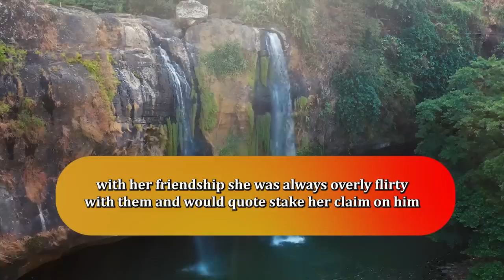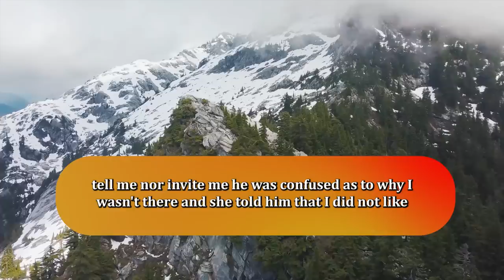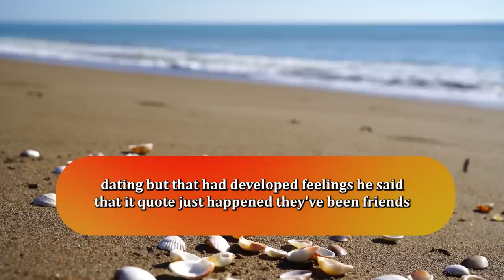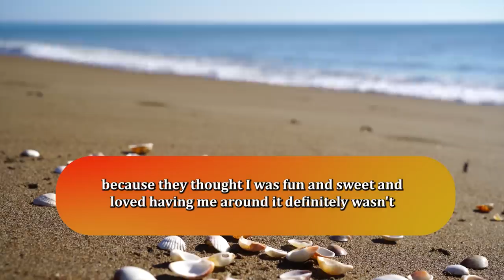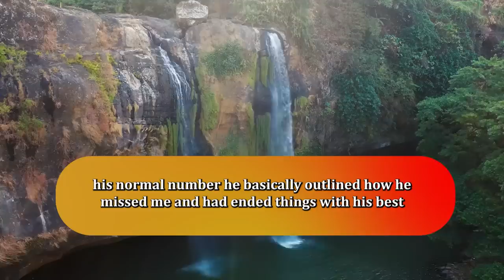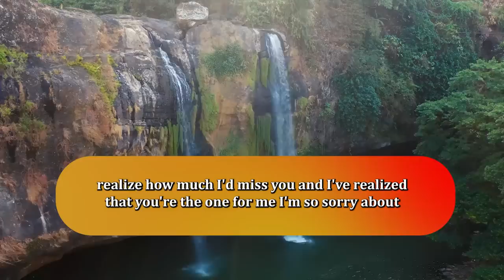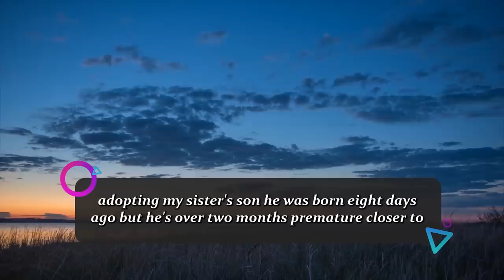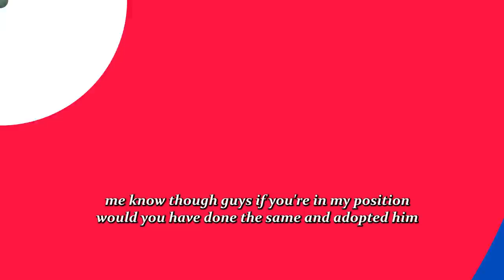(+Update) Bestfriend Invited My BF To "Exclusive" Birthday Party & He Ends Up Ignoring/Blocking Me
Summary :-
I recently experienced a break up with my ex, who is now dating his best friend. I had always had concerns about their close friendship, as his friend would often flirt with him and make passive aggressive comments towards me. I brought it up to my ex once, but he brushed it off and said that's just how she is with everyone. I chose to let it go and not make an issue out of it. However, his friend threw him a surprise party and didn't invite me or even tell me about it. When my ex called me, drunk, and expressed his sadness about my absence, I could hear his friend in the background laughing and telling him not to pay attention to me because I am a bad girlfriend. The next day, my ex blocked me on his phone and ignored my texts. His sister, who is also a close friend of mine, told him my side of the story. His friend claimed to have invited me and his sister to the party, but it must have been an accident that we didn't receive the invitation. After that, my ex started acting distant towards me. When I asked him if something was going on with his friend, he denied it and said he still loved me. I offered to try to make amends with his friend by suggesting we have coffee together, but she never responded. Eventually, my ex broke up with me, saying that his friend had played a role in the decision and that he had developed feelings for her. They have been friends for over 10 years, so I don't understand how his feelings could change so suddenly. One week after the break up, my ex and his friend were already dating and claiming to be in love. I am hurt by the situation and feel like my ex was emotionally unfaithful to me. It's difficult for me to understand how he could fall in love so quickly, especially since we were together for two years and he never mentioned having any romantic feelings for his friend before.

Credit :-
STORY 1 "ThrowRA_0789"
STORY 2 "traditionimpressive2"